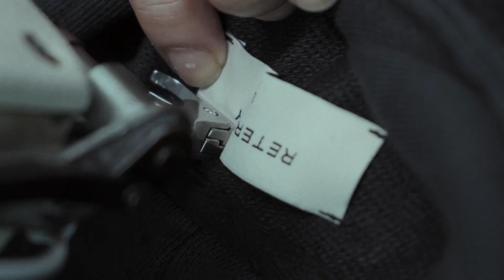RETERNITY – PRODUCTION INSIGHTS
Experience the magic of RETERNITY's production. Witness the artistry, craftsmanship, and passion behind our new collection ''BEYOND VISIONS''. Available 29/10/2023 at 11:00.